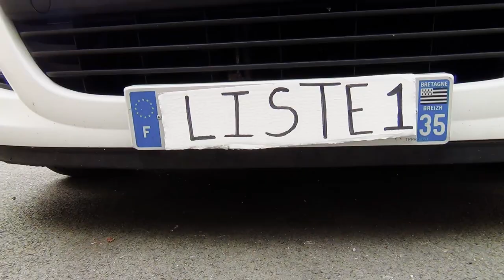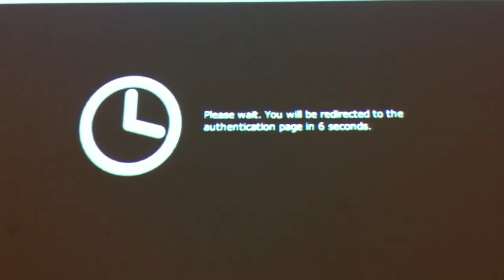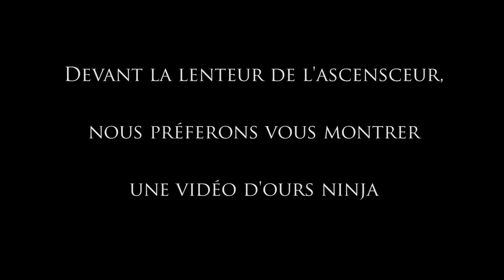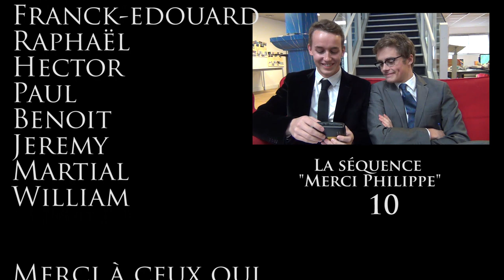ESC Rennes - Film Campagne BVE Liste 1 - Année 2012-2013